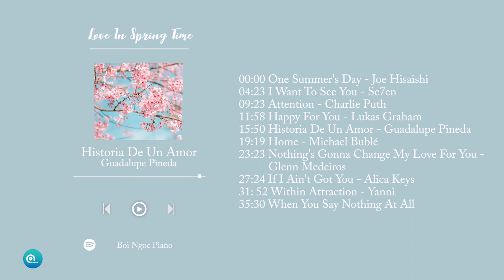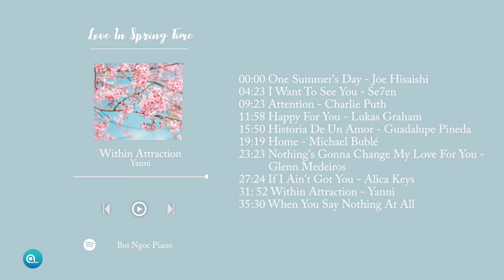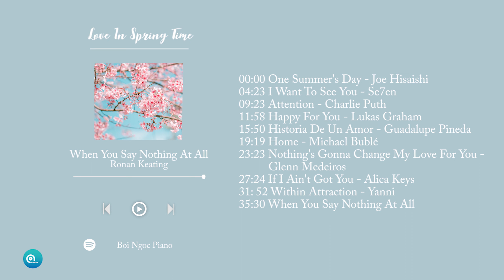Piano Collection for Spring - Love In Spring Time | Boi Ngoc Piano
00:00 One Summer's Day
04:23 I Want to See You
09:23 Attention
11:58 Happy For You
15:50 Historia De Un Amor
19:19 Home
23:23 Nothing's Gonna Change My Love For You
27:24 If I Ain't Got You
31:52 Within Attraction
35:30 When You Say Nothing At All